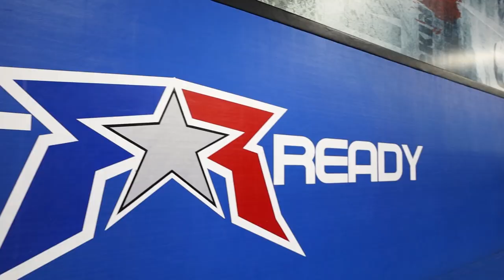Henry Cejudo & Demetrious Johnson All-Access: Former UFC Rivals Train & Breakdown Film Together!!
Former rivals "Triple C" Henry Cejudo & "Mighty Mouse" Demetrious Johnson train together at Fight Ready MMA in Phoenix. Cejudo heads to Mighty Mouse's House after practice to breakdown film. The meeting of the GOATS!